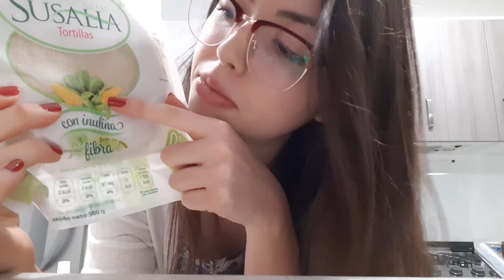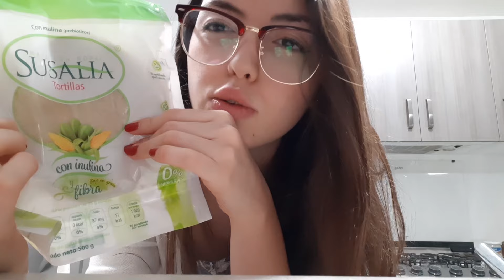Essential things in my pantry - Intermediate Spanish - Food #13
Things that Andrea can't live without.